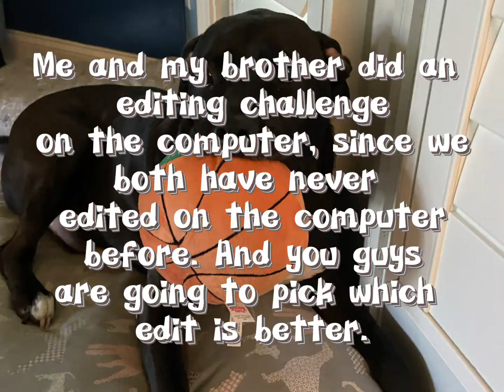Edit challenge with my brother